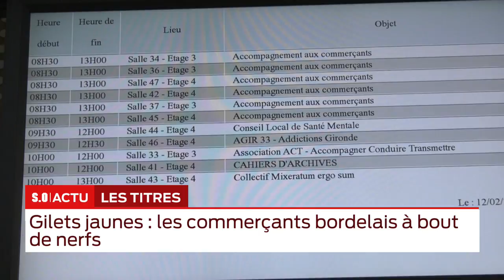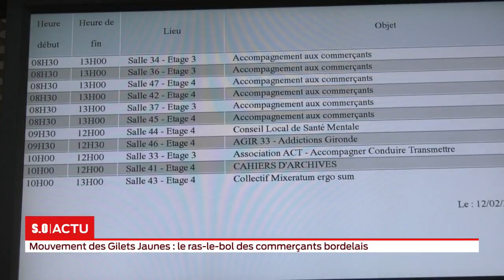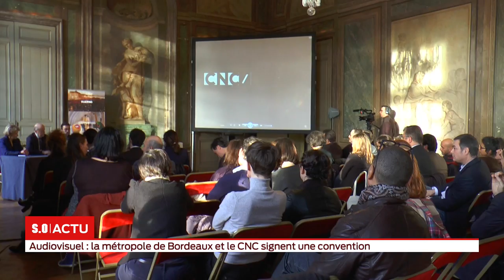La grande édition Mardi 12 Février